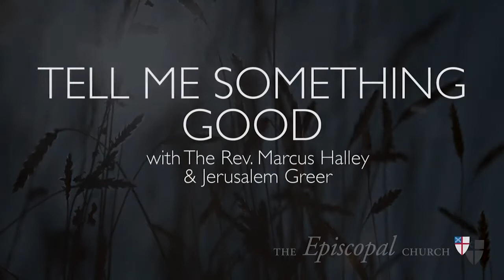Tell Me Something Good: Season 2, Episode 6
Holy chaos. Abundant grace. Welcome table. Those three phrases sum up Haywood Street Congregation, the focus of this episode. Join hosts Marcus Halley and Jerusalem Greer as they chat with Mike Reardon and Wayne Blackwell about Haywood's core programs. These programs provide a platform for the ministry of relationship - the act of “being with” - which speaks to our deepest identity.